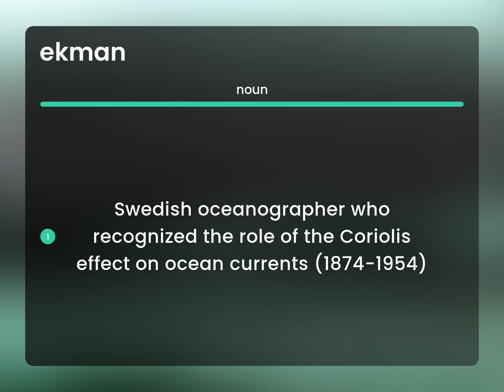Ekman • EKMAN meaning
EKMAN definition

Susan Miller (2023, June 27.) What is Ekman definition?